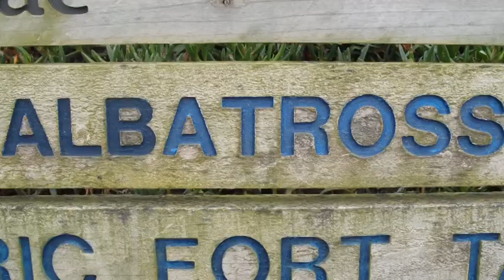Video desde NZ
En busca del pinguino perdido...